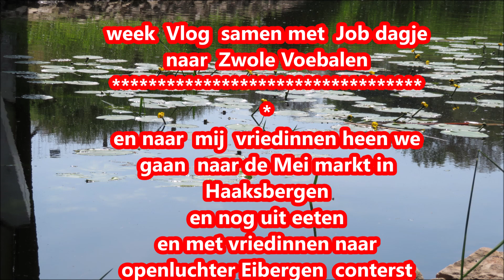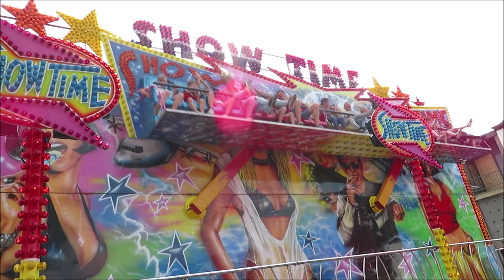weekvlog# met Job voetballen in zwolle en met amy en elise naar mei markt haaksbergen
Weekvlog   met  vrieden  en vriedinnen  op stap  deze week vlog
we  gaan naar  zwolle  dagje  voetballen  met  job
en met  Amy  en  ander  vriedinen nog naar mei markt  geweest  en nog met  vriedinnen naar  nilson geweest. !!
Wegens  onstangenheiden  Prive,   is deze  weekvlog   niet gepellent  op  YouTube .

de  ander vlog  die  na  komen  wel weer gewoon gepend op  YouTube  aleen deze
 niet .
Er komp exstra video.  Die kompt eerst op youtube  muziek video geen vlog.
Van wegen onstangen Prive is plenngennanders geworden nu eerst exstra video.  Bij vogende kompt weer Vlog meer info hier link van websait⬇️